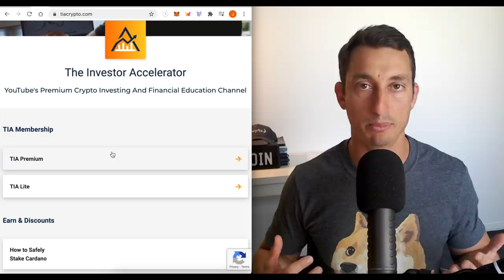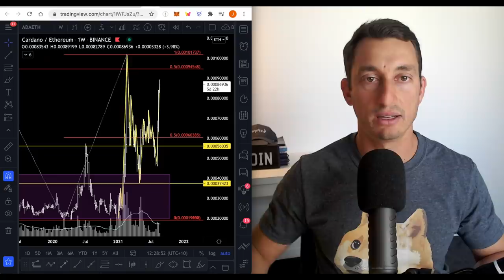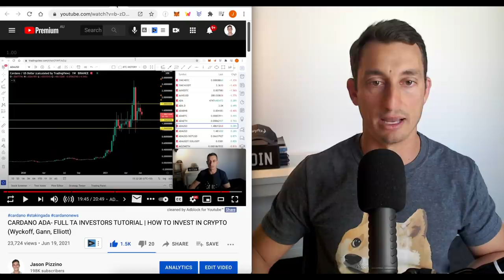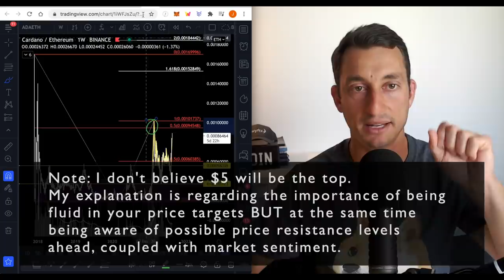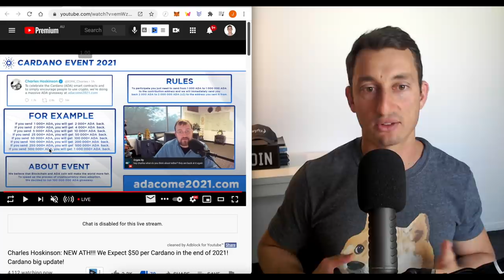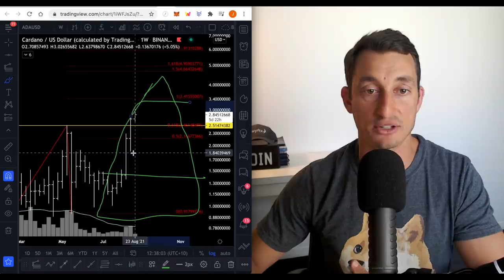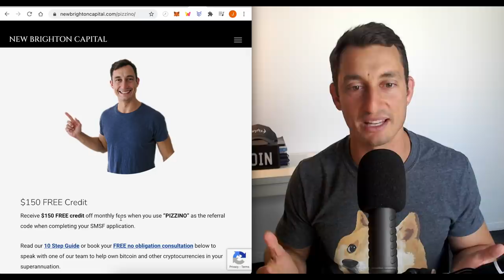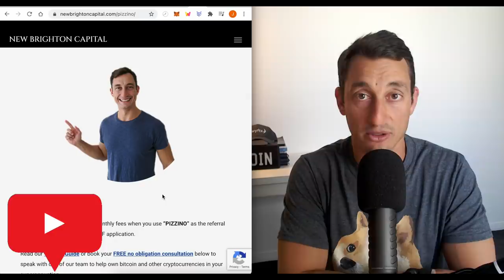WARNING for Cardano Price Targets (UPDATE) | Exit Strategies for Selling ADA & Crypto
As crypto markets heat up, it is so common to see scammers and internet gurus (spruikers) claim higher and higher prices for an asset to hit. In this video, we discuss why this happens and how I look for price targets as a long-term trader and investor. I'll also share some ideas on how to exit a market as it begins to get heated (if you wish to!).

There's NO mention of an 'exact' price ADA will hit - this is impossible! It's also important to note that I do not say to sell ADA here, or at $5, or at any exact price point. This video is designed to offer many easy ways to exit a market (if that's part of your strategy) plus warning signs from the news media to look out for as the market gets heated!

*Stake your ADA with our staking pool! Ticker: TIA (Link below)

⏰ Timestamps ⏰
00:00 Hopium-Free ADA Selling
01:47 The MASSIVE PROBLEM with Price Targets
03:45 Earn Passive Income on your ADA!
04:16 Threat of Selling TOO EARLY!
07:05 More Exit Strategies
08:33 Realistic ADA Price Targets?? My Tips!
13:34 $150 ADA Target?? All BS from Scammers
14:37 Unrealistic Market Cap for ADA
15:36 The biggest challenge with investing…
16:55 Buy Crypto with your retirement fund, SMSF!
17:38 Our ADA Staking Pool for Passive Income
17:51 Video Outro